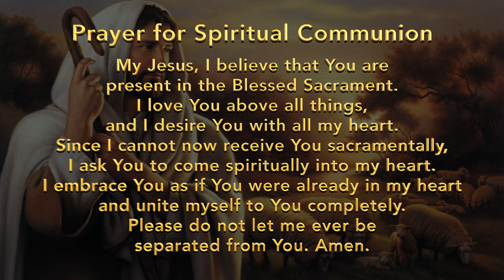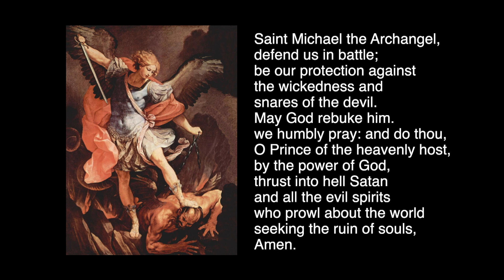The Solemnity of the Most Holy Trinity